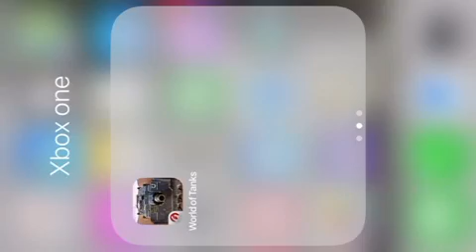WOT blitz pt3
My D.W.2 cap’n base.